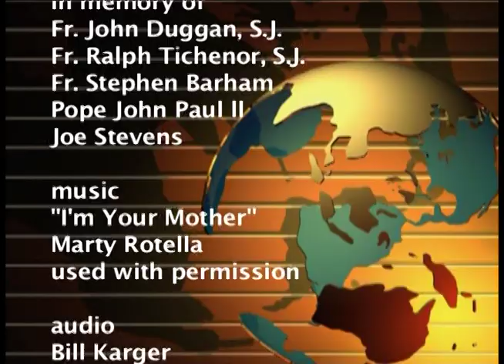TTW # 562 - Fr. Jude Eli, O.P. - "Husband & Wife"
Recorded at St. Francis of Assisi Church, Bakersfield, California